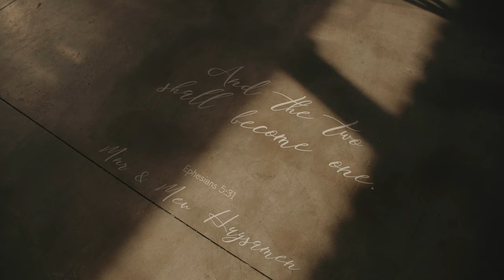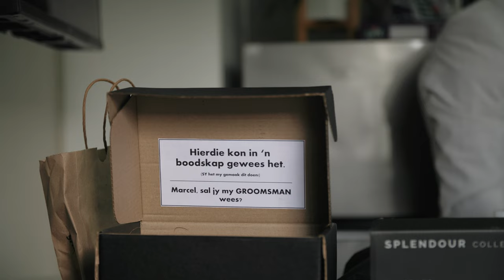Karla & Divan Wedding Film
Wedding film of Karla & Divan at the beautiful The One Heaven and Earth venue in South Africa.